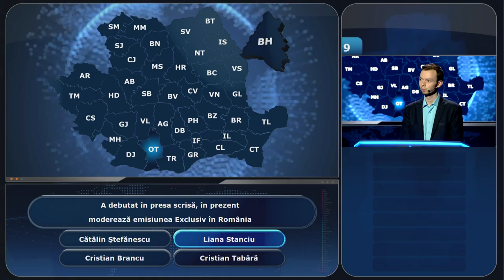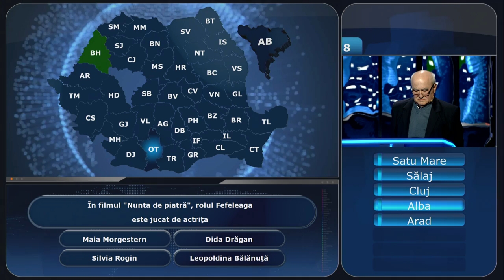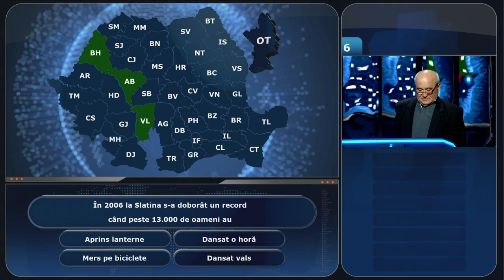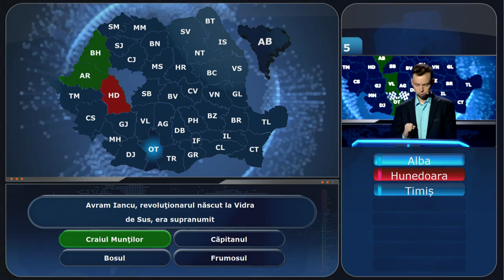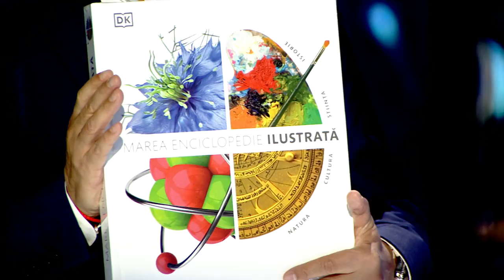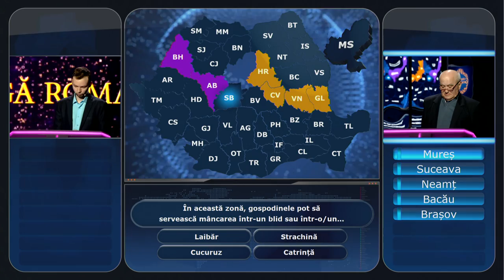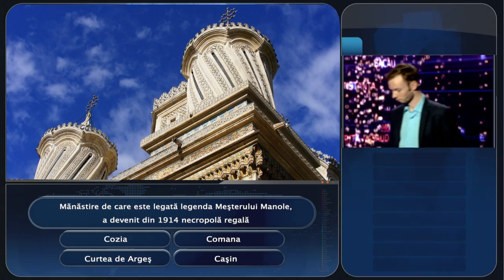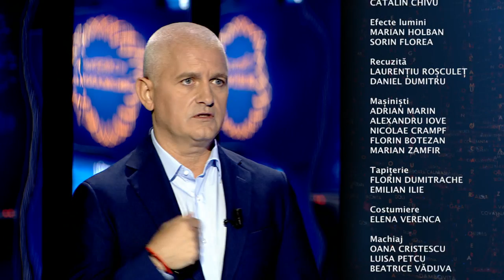Câştigă România! – episodul 5 | sezonul 12